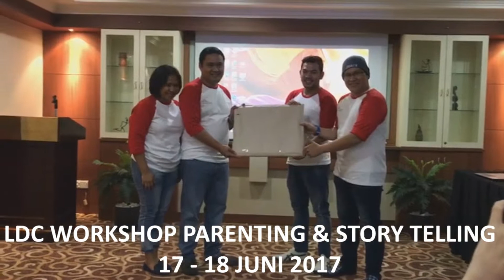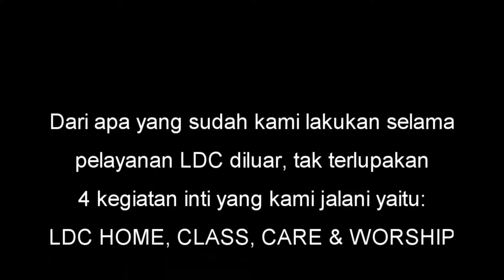LDC REWIND 2017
Shalom teman-teman, video terbaru kali ini memflasback balik semua pelayanan yang sudah LDC lakukan selama tahun 2017 kemarin. dan tentunya semua pelayanan kami tidak akan terjadi jika Tuhan tidak ikut campur tangan, PRAISE GOD, Tuhan sangat baik.